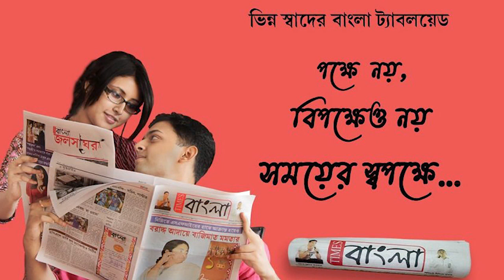নদীয়ার শান্তিপুরে রেললাইনের পাশেপুকুরে ভাসমান মৃতদেহ উদ্ধার ঘিরে চাঞ্চল্য